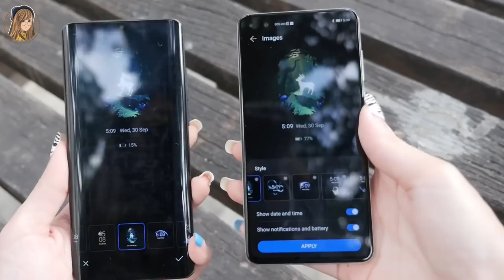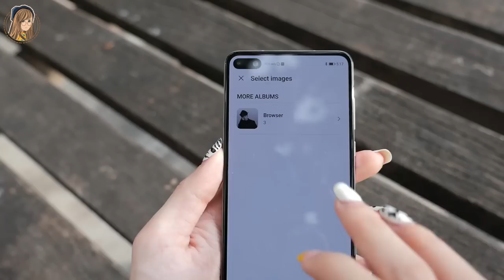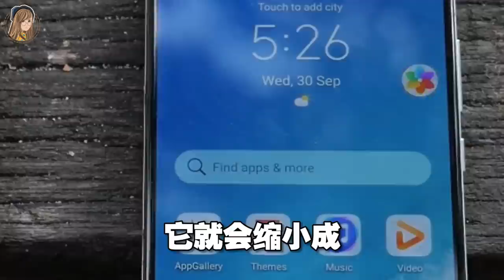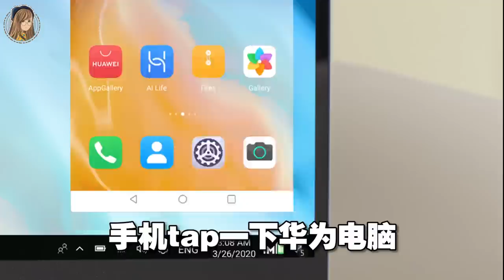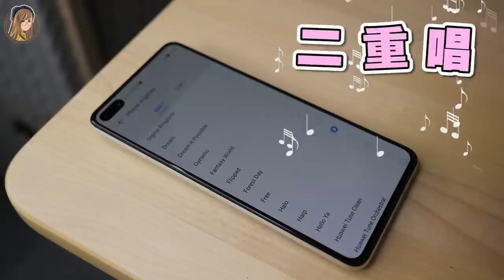华为EMUI 11，我先升级啦！5大新功能，第二个好用！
我拿到了Beta测试版本的EMUI 11啦啦啦
马上给大家整理出5大新功能!!
最喜欢第二个功能!!

到时EMUI 11会跟着Mate40发布会，一起推出~
大家等待一下哦❤